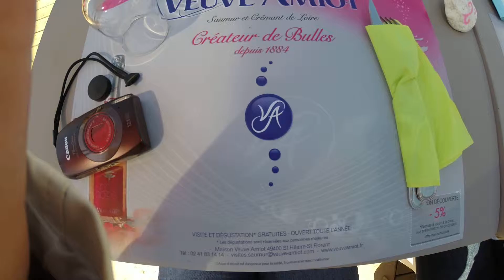ICI Loire Valley, France guingette for lunch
Have lunch at an outdoor restaurant only Loire Valley locals know about. Fresh, classic French cuisine and wine at a guingette beside the Loire River. Perfect afternoon with our friend Nicolas Nithart.